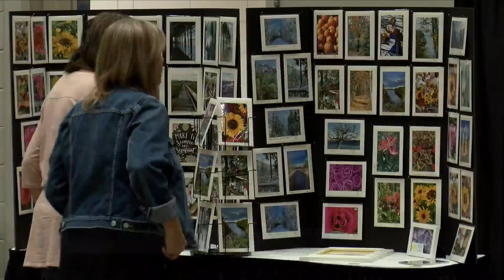20th Annual Nature Calls Fundraiser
20th Annual Nature Calls Fundraiser